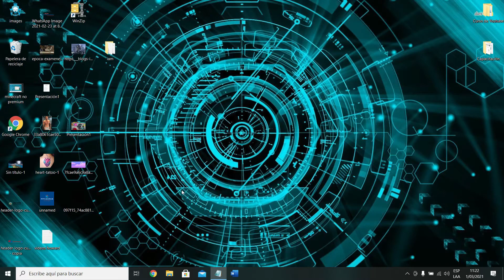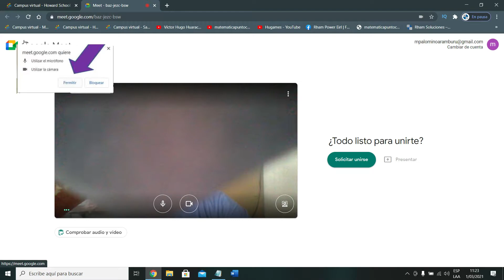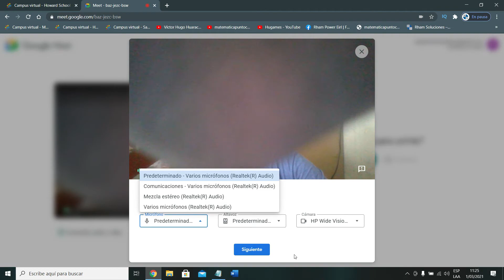#38 Como ingresar a la clase en vivio en Chamilo utilizando Google Meet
En este video te enseñaré como se utiliza Google Meet para ingresar a las clases en vivo. Está muy bueno este video, si necesitas ayuda referente al tema no dudes en dejar tus comentarios a los minutos te respondo.

Saludos
Prof. Hugo